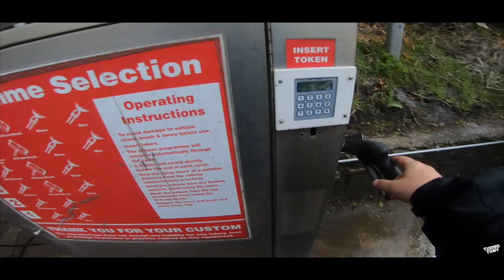KAWASAKI NINJA 1000 SX | MOTOVLOG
TAKING THE BEAST OUT FOR A GOOD BLAST, LOVING THE 2020 NINJA 1000SX

-Links for Gear and social-
Casual boots
Race boots
Bike tracker
Chain Lube
Bike shine
Chain cleaner
Bike cleaner

-Cameras-
Gopro helmet